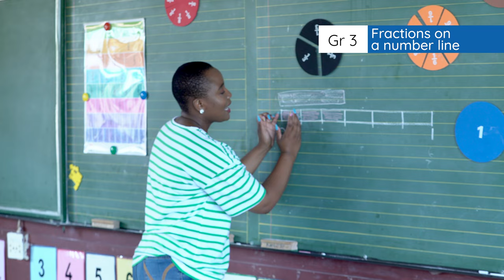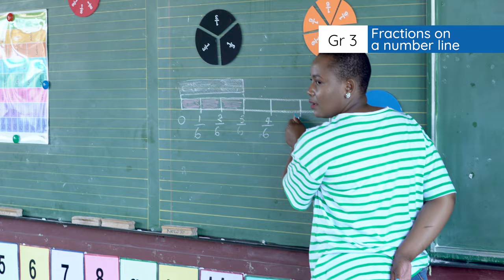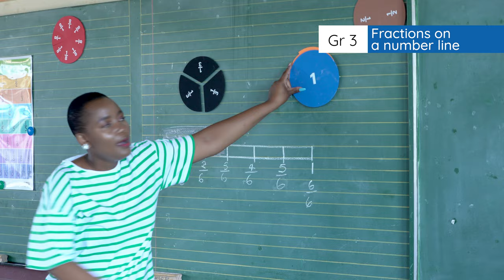3.3.5.3 Fractions on a number line